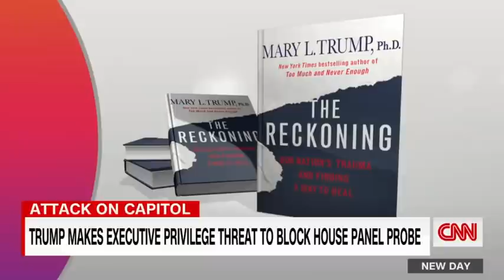Mary Trump: Donald is desperate for the truth to remain hidden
Mary Trump, Donald Trump's niece, says the former president will do everything he can to avoid coorperating with the House panel investigating the January 6 insurrection at the US Capitol.